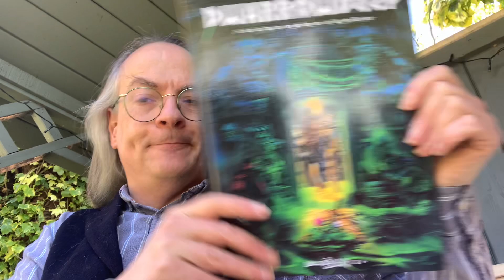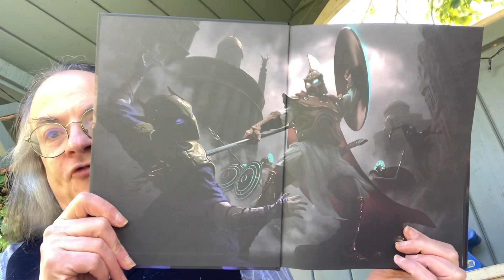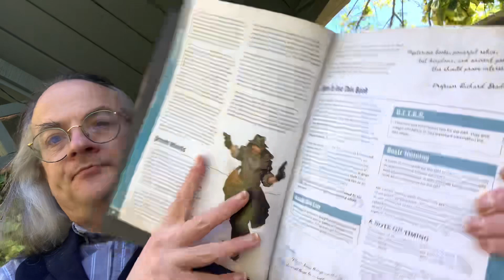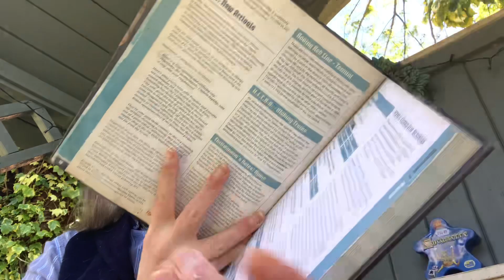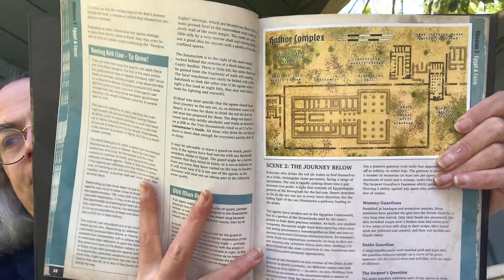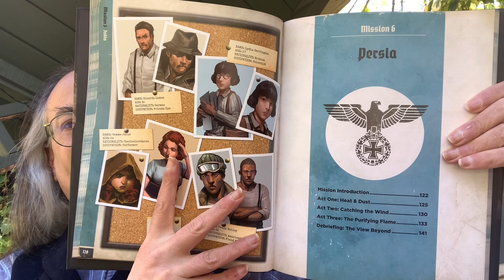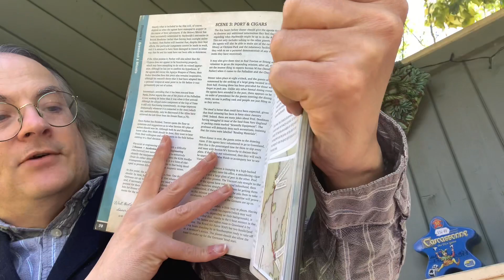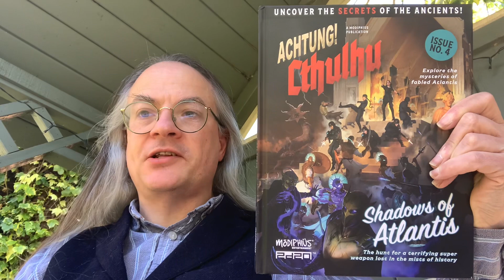Unboxing in the Nook: Shadows of Atlantis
An unboxing of Shadows of Atlantis, the campaign for Achtung! Cthulhu, the 2d20 System roleplaying game of the Secret War against the Nazis and the Mythos published by Modiphius Entertainment.